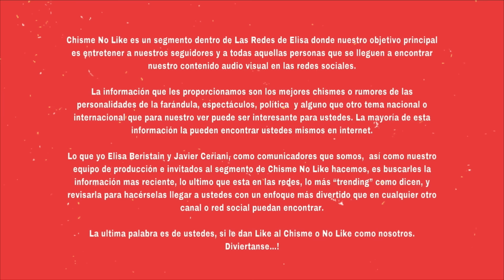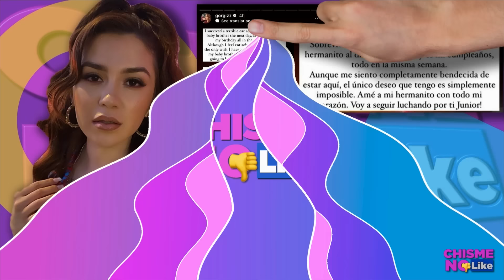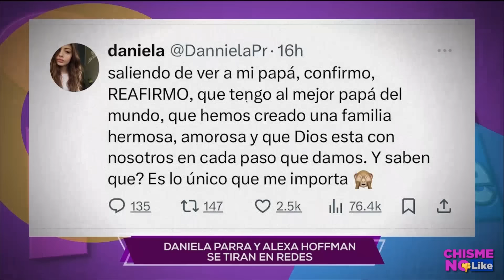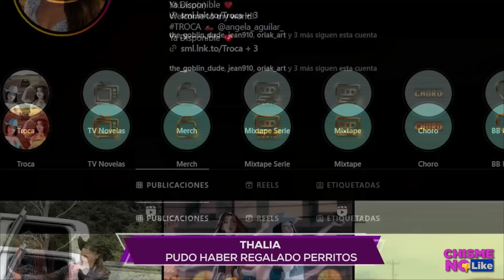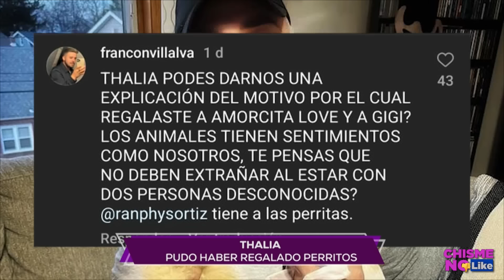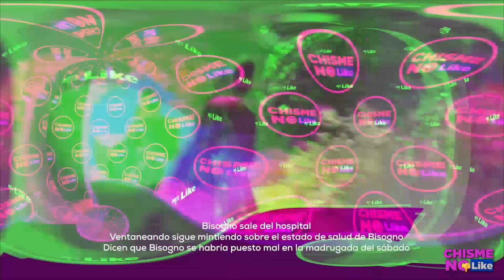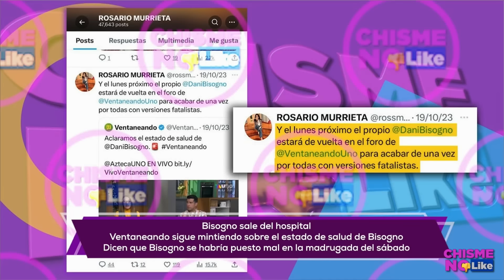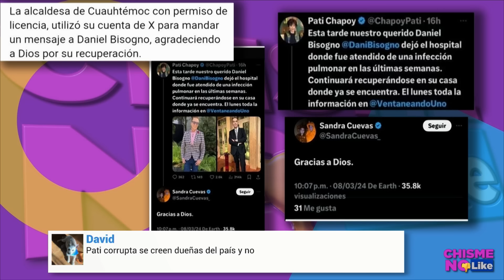PATI CHAPOY ENTRE CORRUPCIÓN Y FAVORES POLÍTICOS X TRAPOS? / THALÍA COMO PERRA CON SUS POBRES PERROS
-  Hoy 11 de Marzo de 2024 con ELISA BERISTAIN y JAVIER CERIANI en Chisme No Like 🔴 TOTALMENTE EN VIVO

TEMA ANTERIOR: HÉCTOR PARRA 'JUGANDO' CON SUS HIJAS VIDEO COMPLETO SIN EDITAR/ PANCHO UGALDE FALSIFICA DOCUMENTOS

TOP DE HOY 👇
EXCLUSIVA! PATICHAPOY EN TREMENDO ESCÁNDALO Y NADA MÁS Y NADA MENOS QUE POR UNOS TRAPOS!! NO SE LO IMAGINAN!! TE CONTAMOS LO QUE ANDA HACIENDO LA TITULAR DE ASQUEROSEANDO Y QUE LA PONE EN EVIDENCIA

EN OTRA PRIMICIA... DESCUBRIMOS QUE THALIA REGALÓ A SUS PERROS!! YA VERÁN DE LO QUE NOS ENTERAMOS... RESULTA QUE LA CANTANTE QUE TANTO PREDICA AMOR A LA MEXICANA RESULTÓ MUY DESPRENDIDA.

EL VIERNES POR LA TARDE SALIÓ DANIELBISOGNO DEL HOSPITAL TENEMOS LAS IMÁGENES! ADEMÁS, TE CONTAMOS TODOS LOS DETALLES DE SU ESTADO DE SALUD Y QUÉ LE DEPARA AL MUÑECO AHORA QUE LOGRÓ REGRESAR A CASA TRAS LUCHAR POR SU VIDA.

ENCONTRAMOS DE NUEVO A ANTONIO BERUMEN! QUÉ RELACIÓN TIENE TAN CERCANA CON EL PAPA FRANCISCO? EL DEPREDADOR ANDA SUELTO, PERO RE REFUGIA EN DIOS PARA LAVAR SUS PECADOS.

ADEMÁS, TENEMOS UNA EXCLUSIVA UNA PLÁTICA CON MARTÍNRODRIGUEZ, EL RIVI DE LA SERIE GRISELDA... PREPÁRATE PARA UN LUNES LLENO DE BOMBAS Y EXCLUSIVAS, DÓNDE MÁS... EN LA BRÚJULA DEL ESPECTÁCULO.